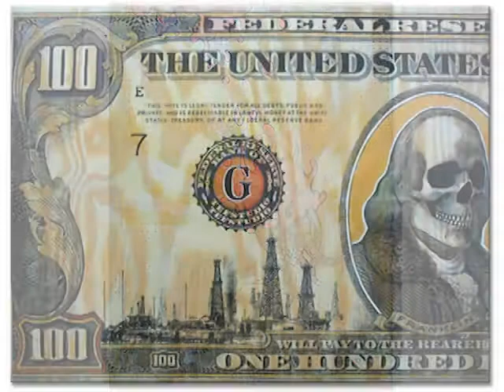Deviant Gallery - urban, graffiti, street, stencil, modern, pop art paintings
On eBay

Also on eBay